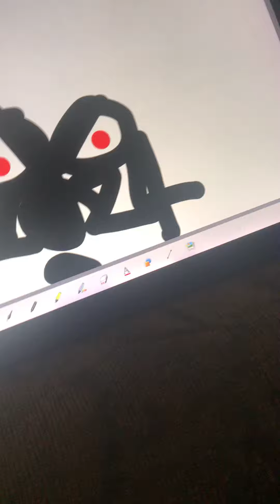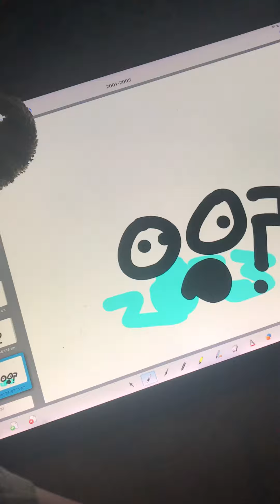Year lore 2001-2008